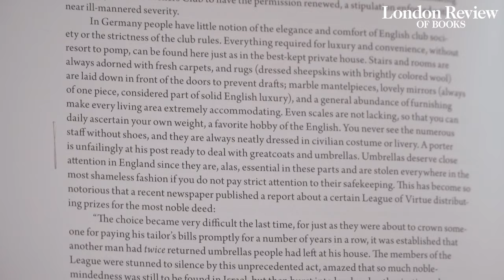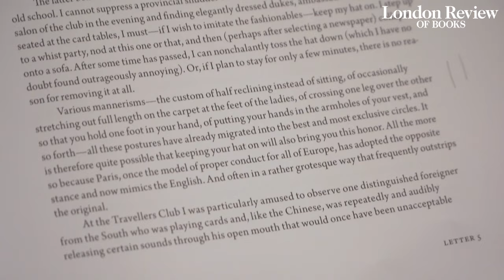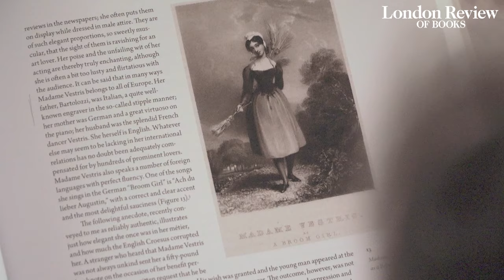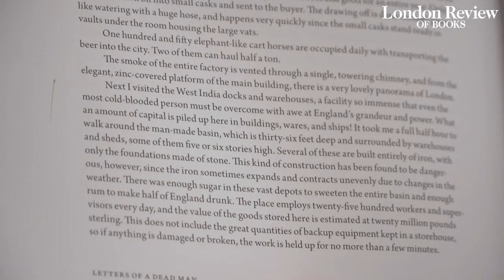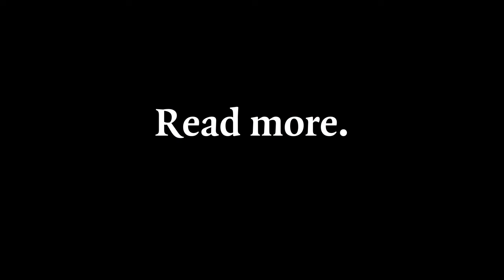Nicholas Penny on the letters of Hermann von Pückler-Muskau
Nicholas Penny looks through the letters of Prince Hermann von Pückler-Muskau, who visited England in the late 1820s.

Since 1979, the London Review of Books has stood up for the tradition of the literary and intellectual essay in English. Each issue contains up to 15 long reviews and essays by academics, writers and journalists. There are also shorter art and film reviews, as well as poems and a lively letters page.

A typical issue moves through political commentary to science or ancient history by way of literary criticism and social anthropology. So, for example, an issue can open with a piece on the rhetoric of war, move on to reassessing the reputation of Pythagoras, follow that with articles on the situation in Iraq, the 19th-century super-rich, Nabokov’s unpublished novel, how saints got to be saints, the life and work of William Empson, and an assessment of the poetry of Alice Oswald.